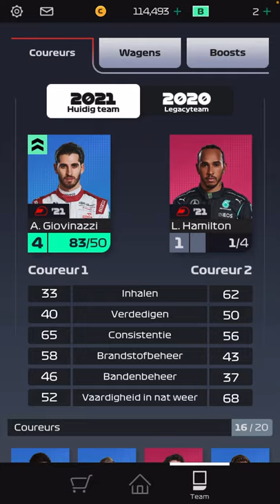F1 Clash/ using Antonio Giovinazzi and Lewis Hamilton together!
F1 Clash. I use my Antonio Giovinazzi level 4 and Lewis Hanilton level 1 at series 5, getting very close to series 6!!